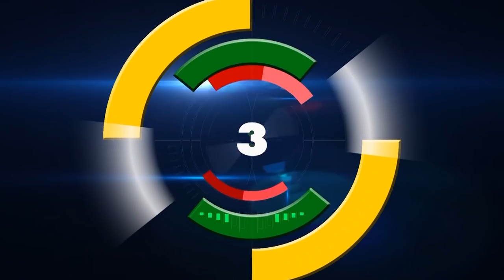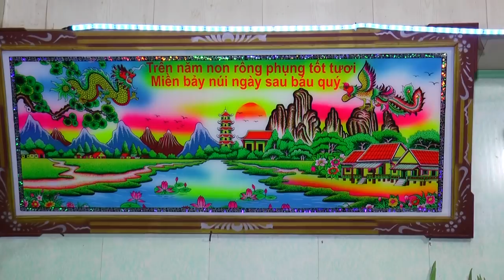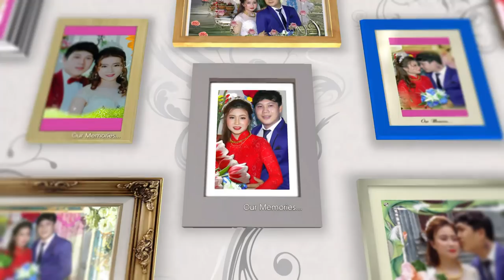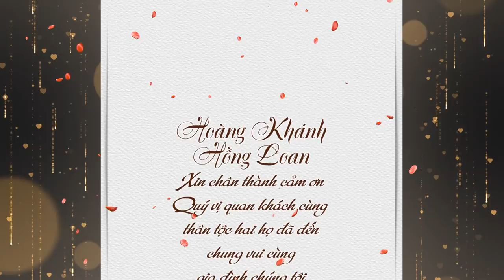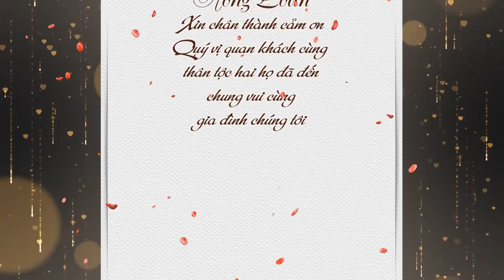ĐÍNH HÔN HOÀNG KHÁNH - HỒNG LOAN 19-4-2018 ÂL FIM HD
HIẾU QUAY PHIM – ÁO CƯỚI ÁNH LOAN TX HỒNG NGỰ
26 HÙNG VƯƠNG - NGANG NHÀ VĂN HÓA- TX HỒNG NGỰ
(SỰ LỰA CHỌN HOÀN HẢO CHO ĐÁM CƯỚI CÚA BẠN )